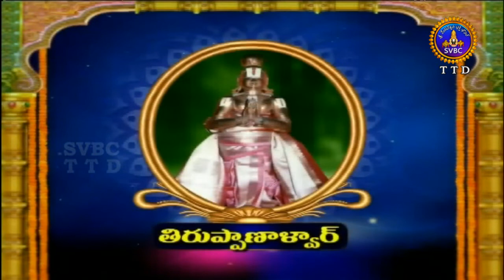ఆళ్వార్ శ్రీసూక్తి | Alwar Srisukti | EP 2378 | 27-05-19 | SVBC TTD